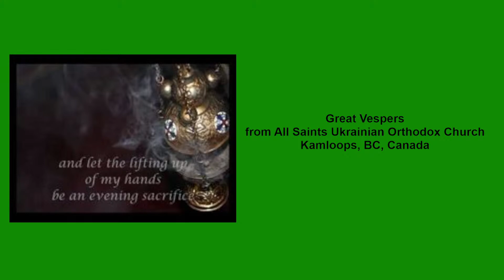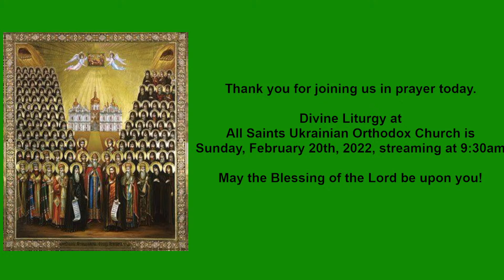Saturday, March 5, 2022 - Great Vespers - Sunday of Forgiveness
🙏 Ukrainian/English Service 🙏

Sunday of Forgiveness - Commemoration of the casting out of Adam from Paradise

Venerable Timothy of Symbola in Bithynia. St. Eustathius (Eustace), archbishop of Antioch. St. George, bishop of Amastris on the Black Sea. "Kozelshchanska" icon of the Most Holy Theotokos.